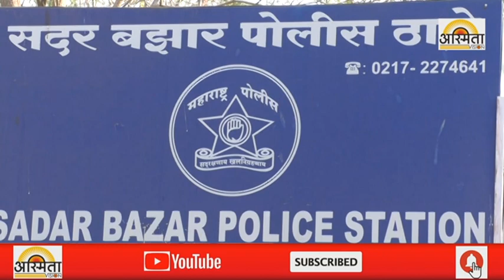कागदी नोटांचे बंडल देऊन वीस हजारांचे दागिने लंपास